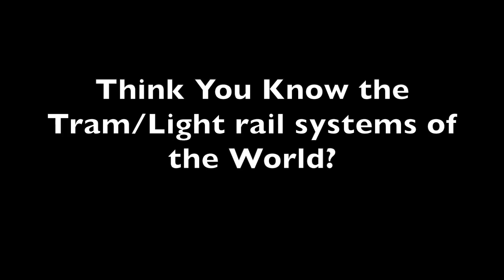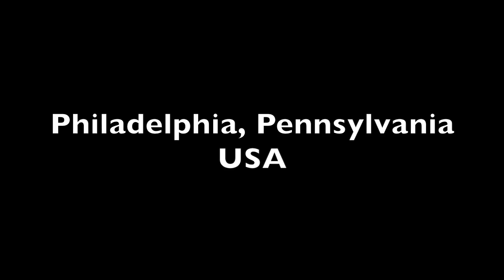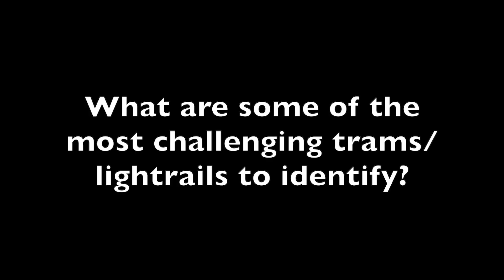How Well Do You Know These Tram/LightRail Systems? (You won't get them all)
A tram/light rail clip will roll: do you know which system it is? How many correct did you get out of 25?
Please comment if you have opinions or facts to share about the video or transit in general! Its a learning process for all of us and I enjoy being educated on what in the end we all love: transportation